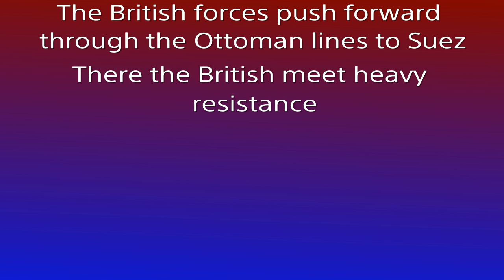Battlefield roleplay with DT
SHAREfactory™
Hey guys Justin Groats here with something new, a roleplay on battlefield where me and my friend DT play as a squad of soldiers, I'm the private and DT is the sergeant. More minecraft and ark and 7 days to die videos will be on soon.